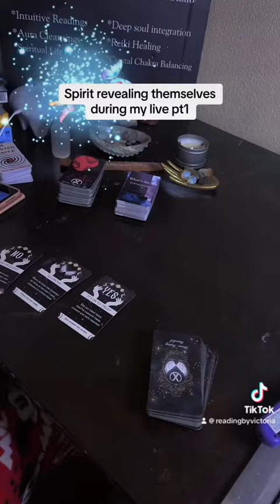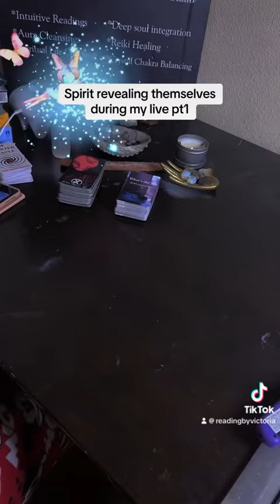February 13, 2024